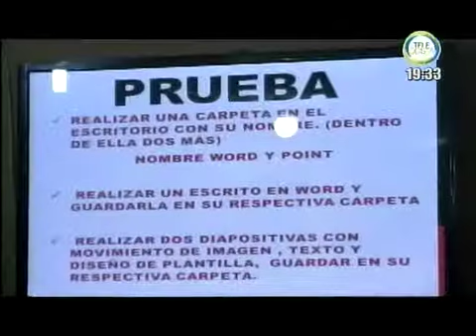INCORPORADOS ENFRENTARAN PROBLEMAS